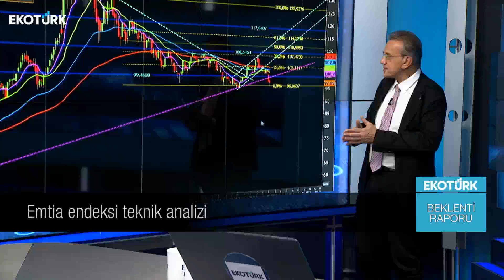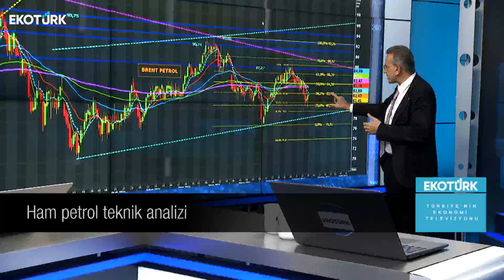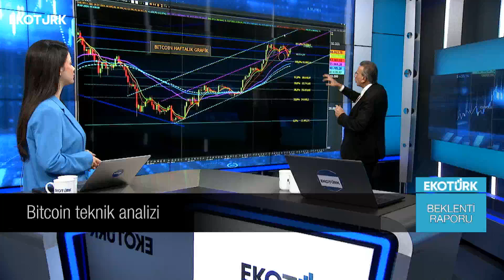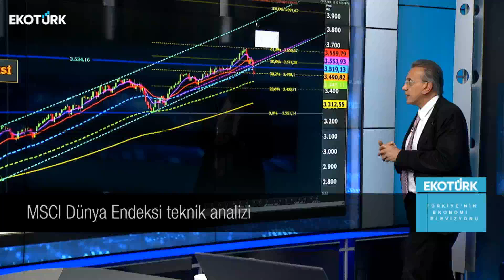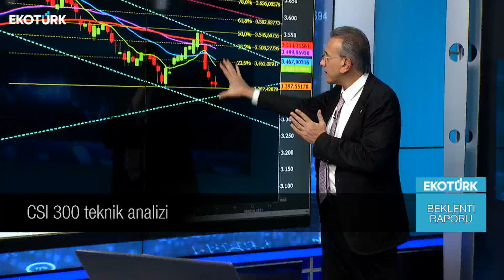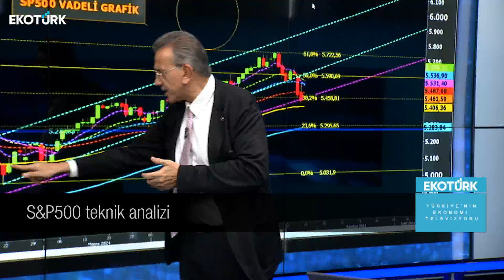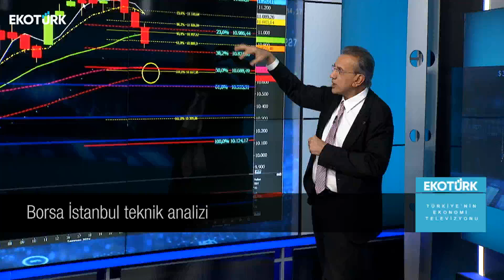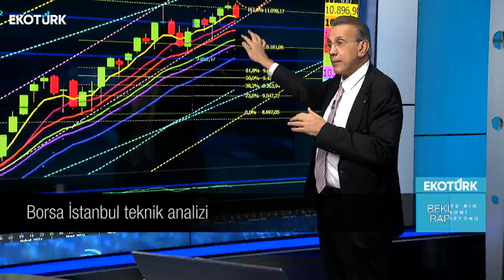Haftanın son işlem gününde piyasaların seyri | Cenk Akyoldaş | Büşra Bingöl | Beklenti Raporu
Beklenti Raporu'nda Cenk Akyoldaş ve Büşra Bingöl gündemin öne çıkan ekonomi haberlerini değerlendirdi.